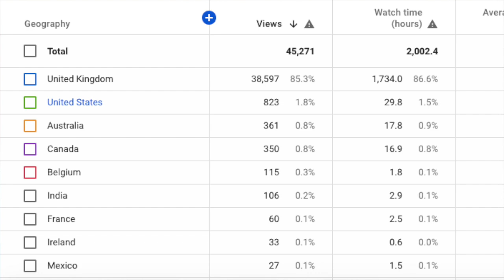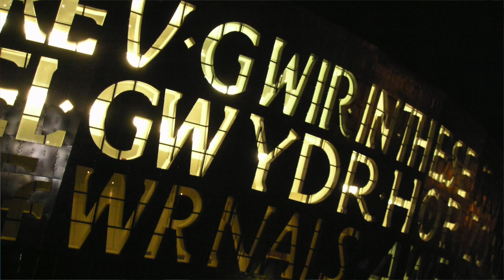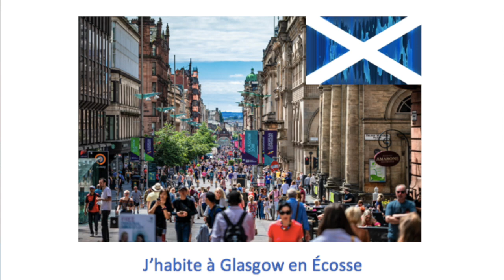BRITISH COUNTRIES // Learn French for beginners (kids and teens)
Learn French for beginners (kids and teens)! Today we discover British countries 🇬🇧 🇨🇵

📸 My Camera

🎤 My Microphone

💻 My Laptop

🔆 My Ring Light

This a fun series of French video lessons for kids and beginners! Learn French online for beginners and kids with great pronunciation, progressive vocabulary and strong grammar, while discovering the culture of France. Fun French for kids and beginners! With lots of humour, this is the funnest form of French language lessons! In this video on British countries, we study:

Phrases of the Day:
J'habite en/au = I live in

Ooh là là vocab:
Le Royaume-Uni = The United Kingdom
L'Écosse = Scotland
Le Pays de Galles = Wales
L'Angleterre = England
L'Irlande du Nord = Northern Ireland

Fun French Fact – After the USA, France provides the second highest number of tourists to the UK, over 3.5million each year. The most popular sites are the Tate Modern in England, the Millennium Centre in Wales, Edinburgh Castle in Scotland and the Giant's Causeway in Northern Ireland.

Challenge Time: Draw a picture of your hometown and write which city and country you live in in French! Tweet with an adult's help and permission to frenchwithmrinnes and I'll do my best to get back to you from